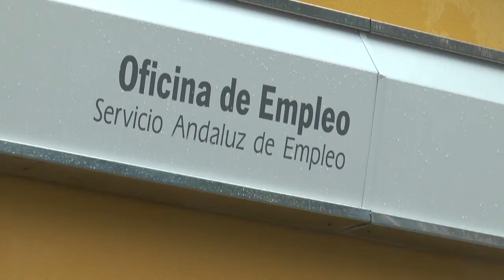PP CHICLANA SOBRE EL PARO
El PP ha exigido al equipo de gobierno en el ayuntamiento más trabajo para diversificar la economía local y generar empleo. Los populares han subrayado que  la diversificación económica pasa por mejorar los servicios y las infraestructuras de la localidad, así como por bajar impuestos y eliminar burocracia.